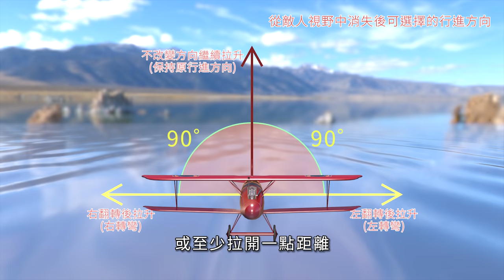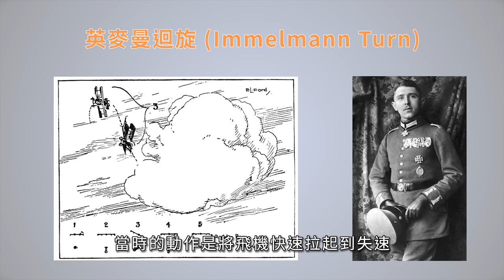千鳥の「戰地風雲1」飛行員/飛機教學 #5 剪刀與英麥曼迴旋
水平、垂直的，都只是標準動作，不要做的這麼標準，更可以增加成功率唷！

練習計畫：

初衷：
希望跟我一樣 PS4 平台上喜歡開飛機的飛行員們，能夠來做些交流，互相學習跟討論

內容：
跟我練習狗鬥、打會跳後槍手的攻擊機，或你想要練習的其他空對空內容。每次練習時間估計為 30 分鐘，我這邊一定會開錄影，如果要來最好也能夠使用 Share 功能錄影(沒有沒關係、不會但想用我可以教。練習完成後我會上傳影片到我的頻道，你有經營自己頻道的話，給我影片網址我就會附在影片中。沒有經營的話只要你願意提供你的視角影片給我，我就會把他跟我錄到的視角一起上傳。這樣我們練習完可以在看影片更了解剛剛的動作，尤其是有另外一方看起來的樣子可以比對更清楚。

參加的方式：
任選以下方是告訴我你能練習的時間和想練的內容
1.FB 粉絲團(私訊或留言都行)
2.任何一部飛機教學影片或練習成果影片的下方
3.line 群裡的夥伴知道我的私 Line 也行